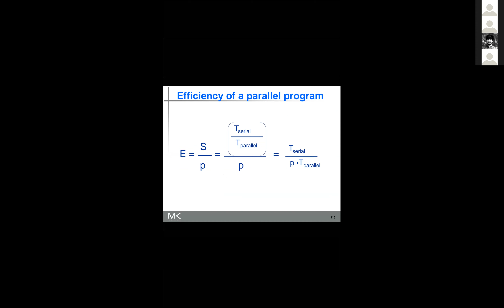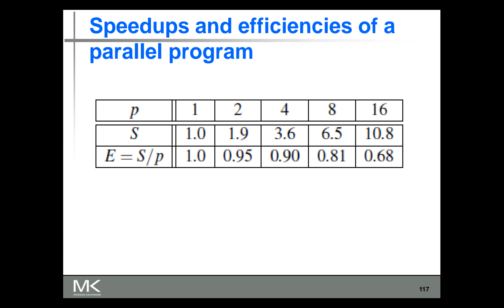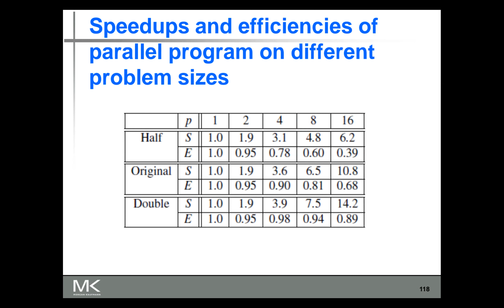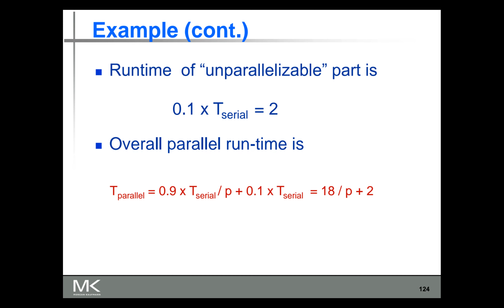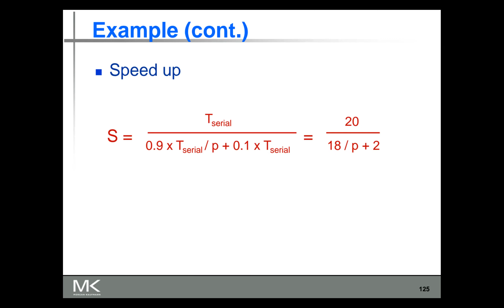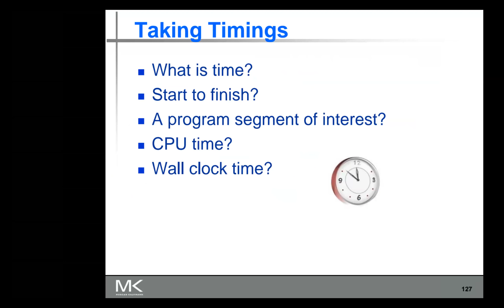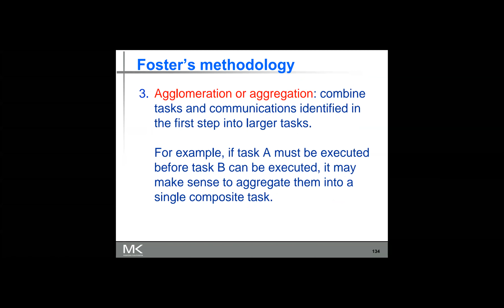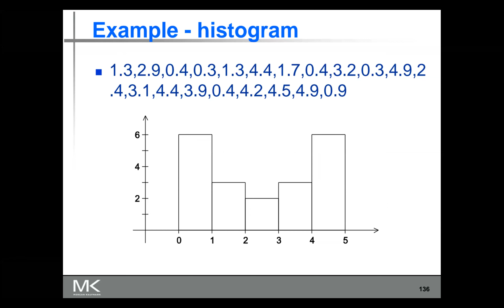Parallel Processing Online Class 10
The class has been taken by Md Iqbal Aziz Khan Sir.